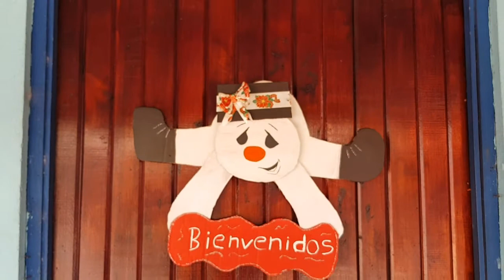COMO HACER UN MUÑECO DE NIEVE DE CARTÓN PARA LA PUERTA DE LA CASA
MATERIALES
CARTÓN
LAPIZ / TIJERAS /CUTER
PAPEL CARBÓN
PISTOLA DE SILICÓN
PINTURAS ACRILICAS
CINTA PARA DE CORAR
UN ALAMBRITO O MECATE  PARA COLGAR LA PIEZA

RECUERDA QUE LO QUE PUEDES IMAGINAR LO PUEDES CREAR